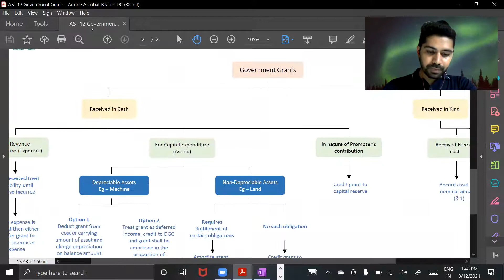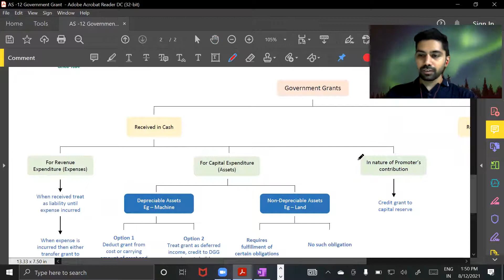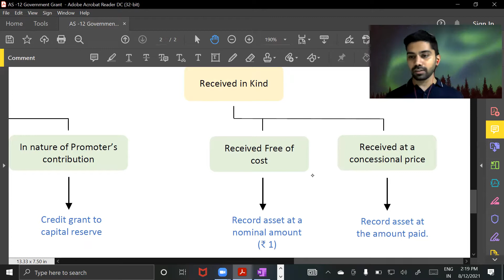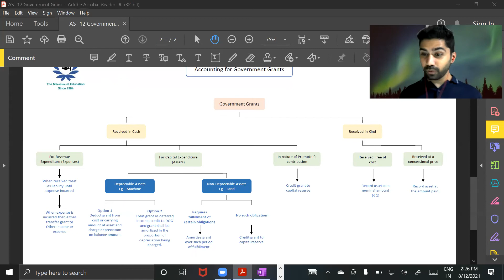AS - 12 | Accounting for government grants | CA Sahil Arora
Accounting for Government Grants